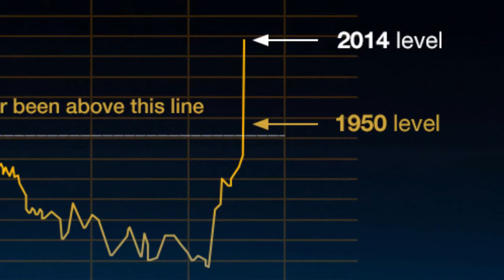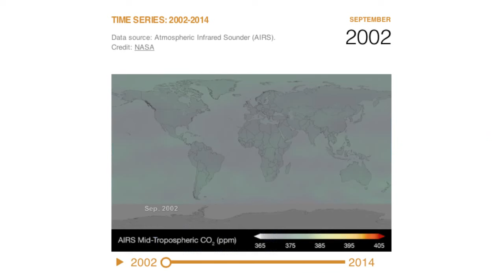OBAMA'S Climate Change Law Breaking News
Climate Change is coming inbound. Watch Monday on this, all B.S